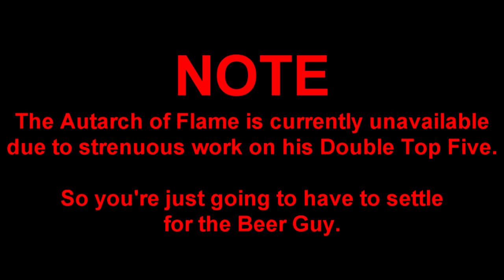Audition for Joshscorcher's Top Ten Co-Op Games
Favourite Co-Op Games:

-Kirby's Return to Dreamland (See video)
-Contra III: The Alien Wars
-Portal 2
-Super Smash Bros. Melee
-Mario Party Games (when possible)